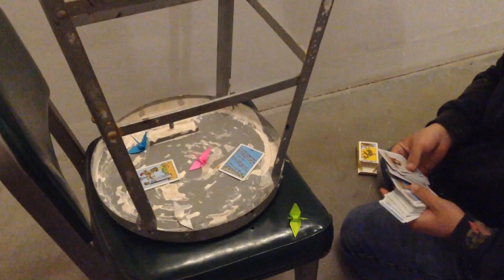My art film: The Tilter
This my comedy art film and I hope you all enjoy it. I incourage you to watch it till the end, because of all the hilaraty. Oh ya please share :)